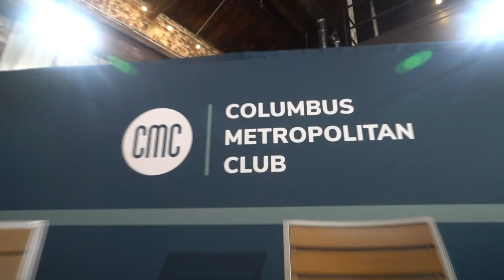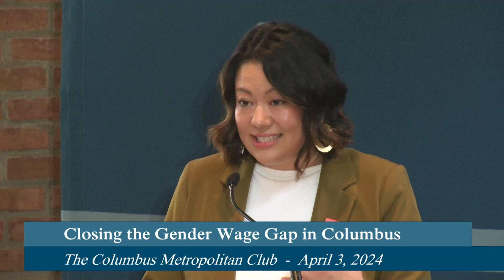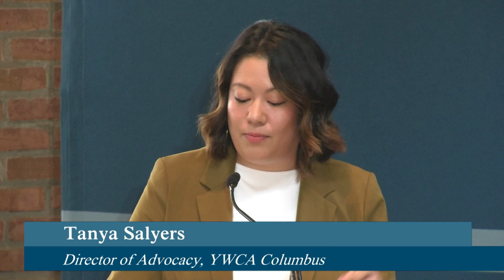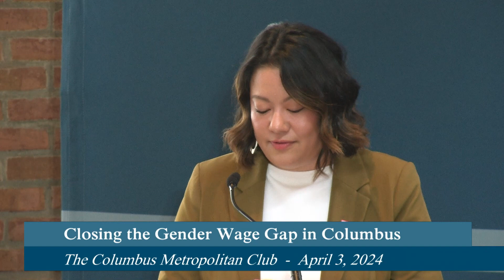It’s Time to Close the Gender Wage Gap in Columbus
Mary Lazarus Legacy in Civic Engagement Fund Celebrating Women in Society

The gender pay gap is unfair, inequitable, and even illegal – paying women less than men for the same work has been against the law in the US since 1963. And yet, based on today’s full-time, year-round wage gap, women entering the workforce stand to lose $398,160 over the course of a 40-year career. This “lifetime wage gap” exists across the country: in every state, women’s career losses based on today’s wage gap would amount to hundreds of thousands of dollars—and in 12 states women’s career losses would amount to more than half a million dollars. If progress continues at the same glacial rate as it has since 1960, it will take some 30 more years for women workers to reach pay equity with men. The average Asian American and Native Pacific Islander (AANPI) worker would need until April 3 – the day of our forum – to make as much money as their male counterparts had earned by the end of the previous year. Asian American, Native Hawaiian, and Pacific Islander women working full-time, year-round are paid just 92 cents for every dollar paid to non-Hispanic white men. The wage gap within the Asian American community is often overlooked, and it’s far from monolithic. For example, Chinese women earn 83 cents to a white male’s dollar, Indian women earn $1.07, Bhutanese women earn 52 cents, and Nepalese women earn just 48 cents for every dollar earned by white men. Recognizing these disparities is the first step toward achieving true pay equity for Asian American, Pacific Islander, and Native Hawaiian women. What’s being done to close the gender wage gap in Central Ohio for all women? Among other initiatives – The Columbus Commitment – a voluntary, employer-led pledge dedicated to closing the wage gap and fostering pay equity – has now been signed by over 400 Columbus-area employers to help spotlight equitable pay practices. With an expert panel, CMC dives into why the gender pay gap has been a persistent feature of the US economy for generations, the importance of a nuanced approach to addressing pay disparities, what it will take to close the gender pay gap in Central Ohio once and for all.

Featuring Barb Smoot, President & CEO, Women for Economic and Leadership Development, and First Lady Shannon Ginther, Chair, Columbus Women’s Commission, Dr. Joyce Chen, Professor of Economics, Women’s, Gender and Sexuality Studies, The Ohio State University with host Tanya Salyers, Director of Advocacy, YWCA Columbus